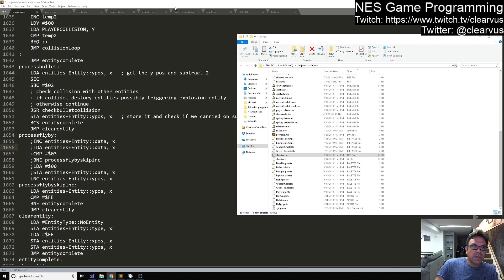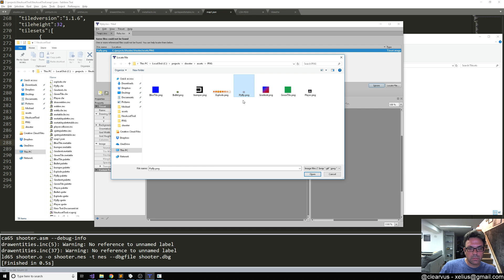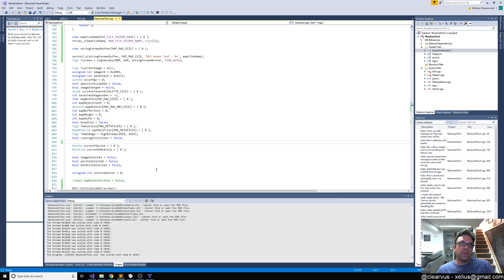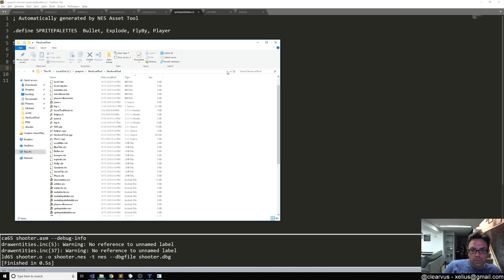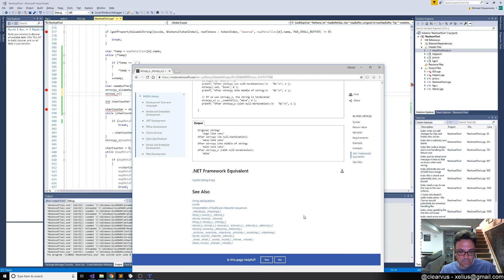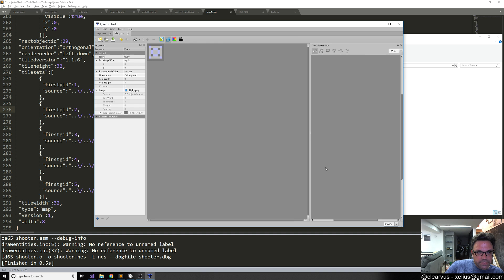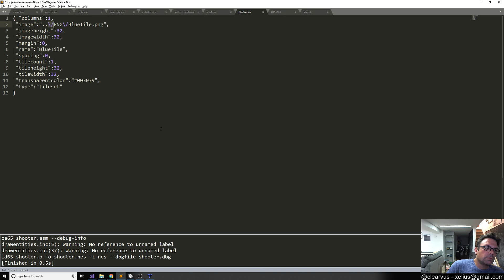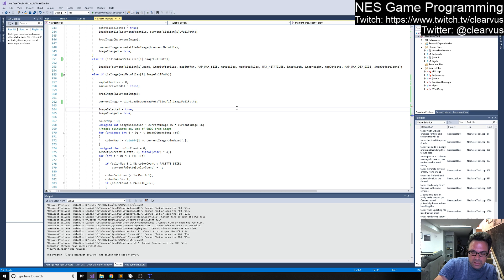NES Programming #57 - Asset tool restructuring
Tonight I worked on restructuring the asset tool to use the level file from tiled as our main organizational structure for the game assets. I ran into some challenges regarding how that's structured and also how C handles things like string manipulation (and making dumb mistakes) but made some progress. I'll continue to work on the asset tool off stream so that we can do more NES-focused coding on Thursday. Thanks to those who checked out the stream. See you Thursday!